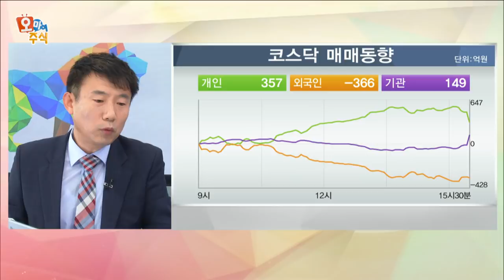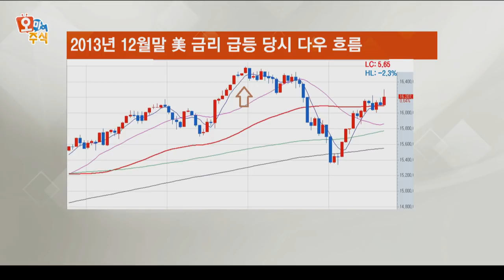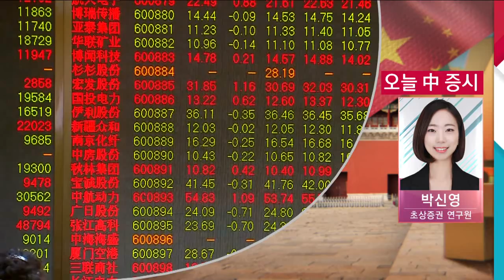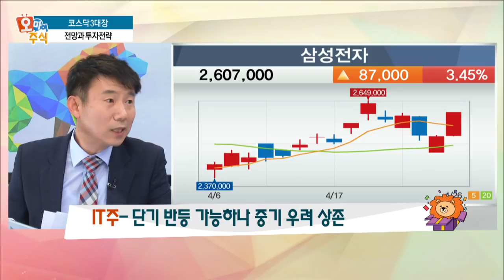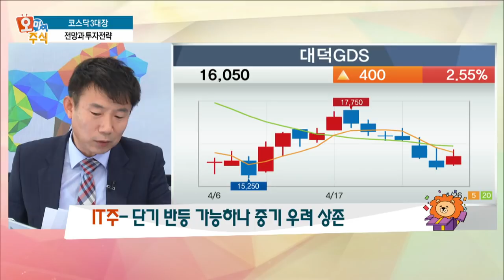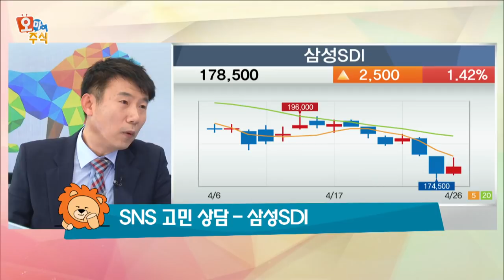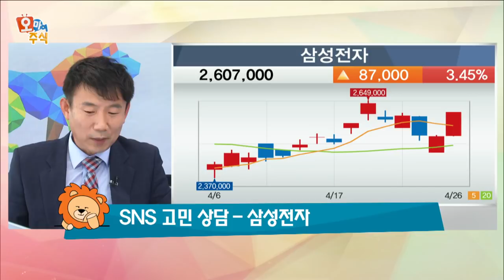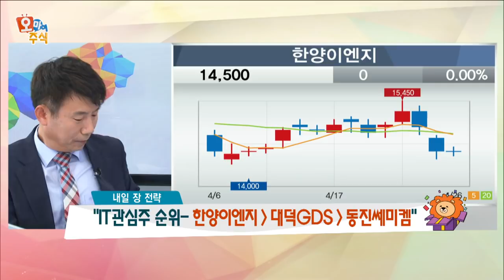[오마이주식] 코스닥 3대장 … 전망과 투자전략